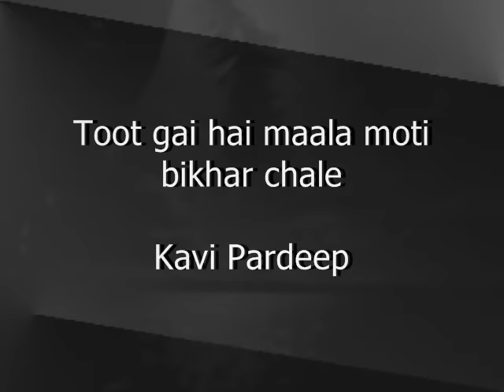Toot Gai hai maala moti bikhar chale - Kavi Pardeep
Among favorites of mine Sung by Pardeep ji
the lyrics below are provided by  sangitsamrat
thanks Samrat ji for your kindness
TuuT gai hai maalaa
TuuT gai hai maalaa motii bikhar chale
do din rah kar saath jaane kidhar chale

milan kii duniyaa chho.D chale ye aaj birah me.n sapane -2
khoye-khoye naino.n me.n hai.n uja.De-uja.De sapane
uja.De-uja.De sapane
vyaadh kii gaTharii liye jhukaaye nazar chale

ab to ye jag me.n jiye.nge aa.Nsuu piite-piite -2
jaisii inape biitii vaisii aur kisii pe na biite
aur kisii pe na biite
koi mat puuchho inhe.n ke ye kis Dagar chale

Artist: Pardeep chattarjee
Composer: Laxmikant Pyarelal
Lyricist: Pradeep Chattarjee